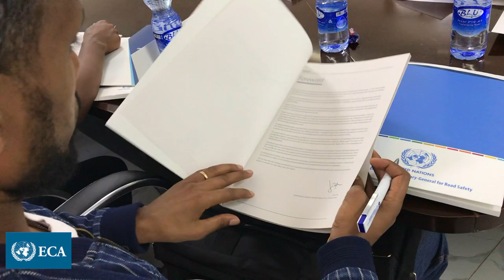UN-led Road Safety Performance Review kicks off in Ethiopia